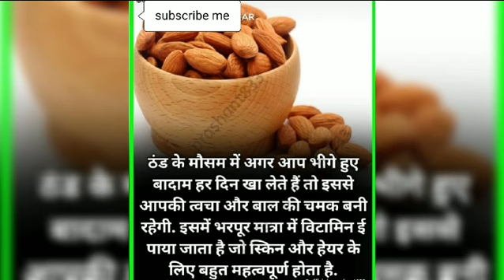sardiyon ke Mausam mein badam khane ke fayde